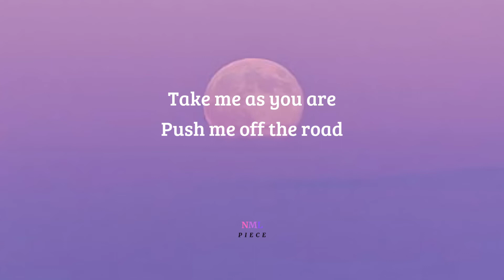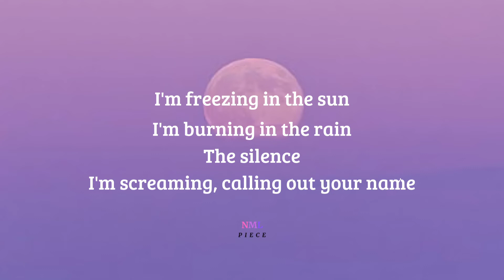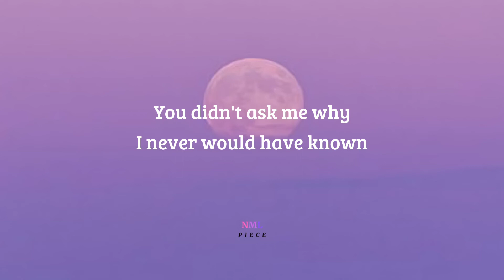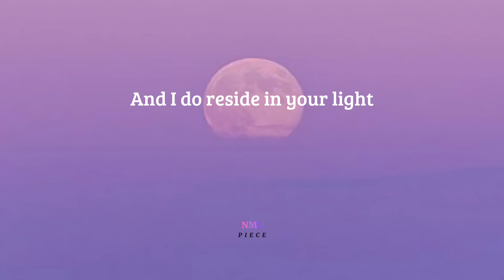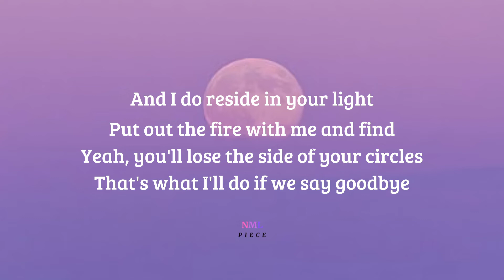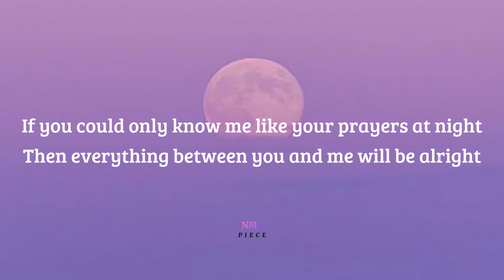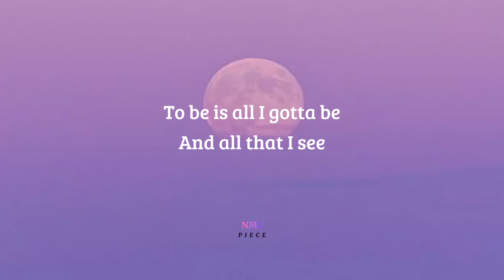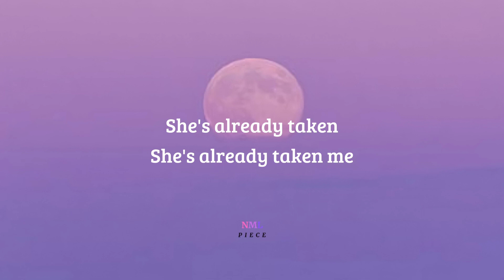The Day You Said Goodnight - Hale (Lyrics) | NML Piece